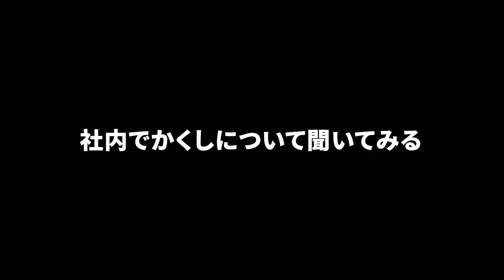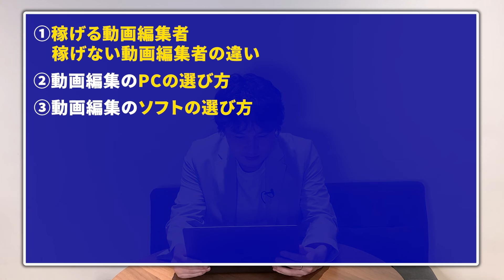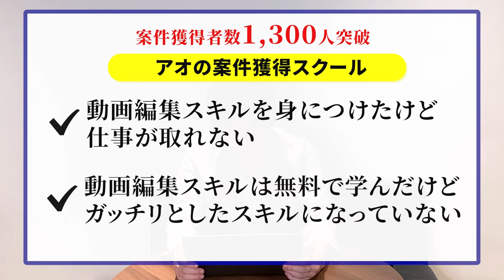カメラマンの会社が倒産しかけてます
①豪華無料プレゼント配布中の動画編集CAMPの説明会の申し込み↓

説明会にきたら以下の特典がもらえます
✅動画編集スキル獲得0→100完全ロードマップ
✅2日間で動画編集スキルを身につける学習スケジュール表
✅【用途別】動画編集ソフト7選 徹底比較
✅【特徴別】動画編集者におすすめのPC 徹底比較
✅【コスパ最強】動画編集を始める時に買うべきものリスト
✅【丸コピOK】青笹のYouTube動画プロジェクトファイル
✅動画編集者に必須の写真/イラストサイトまとめ
✅動画編集者に必須のBGM/SE素材サイトまとめ
✅動画編集者が絶対に使うべきツール32選
✅動画編集案件獲得にオススメの営業先8選 解説資料
✅動画編集CAMP参加&特別割引権利

②無料！10091人が登録している動画編集者にとっての経典を毎日配信
これを受け取り、毎日マガジンを読む。

登録特典は以下です
✅稼げる動画編集者と稼げない動画編集者の違い
✅他有益情報

✅他有益情報
がもらえます
【⬇️無料登録はこちら⬇️】

③【案件獲得者1,100人突破】

これの購入検討をする。